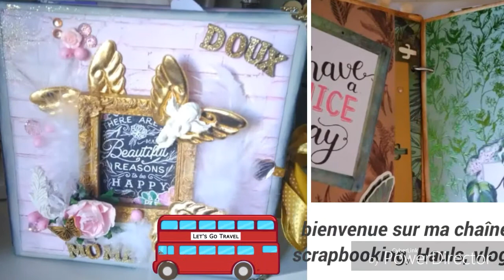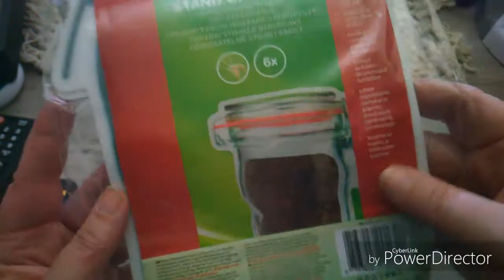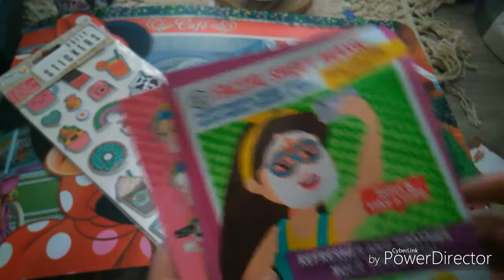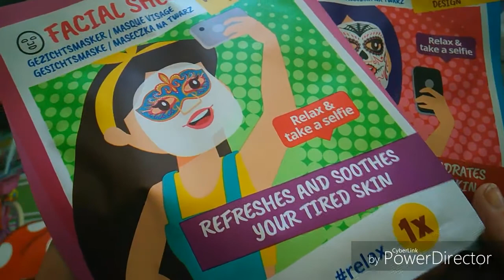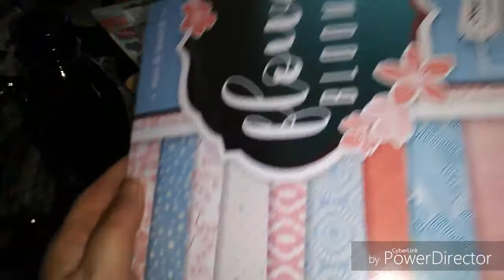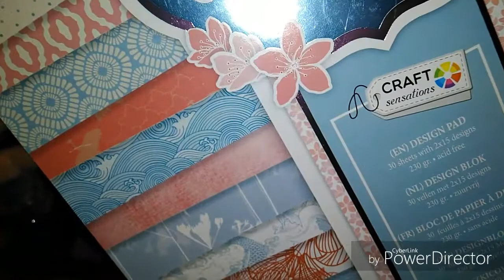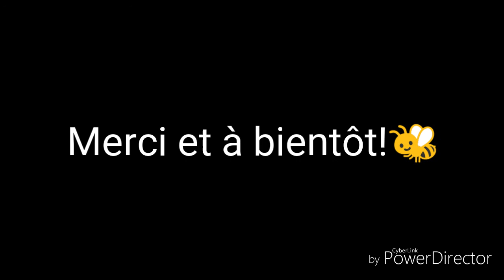Haul ACTION du 20 juin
Pour fêter l été ... bah quoi de mieux un mojito bien frais après les emplettes action hein? Bisous bisous à + !!🍒🍍